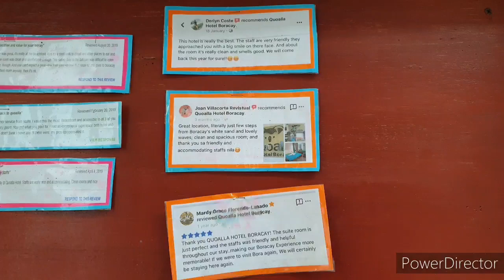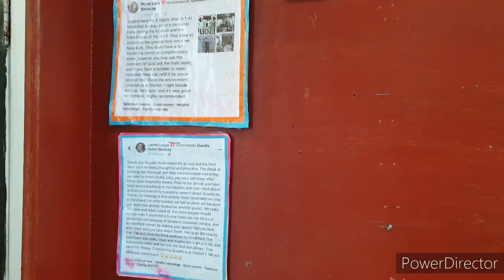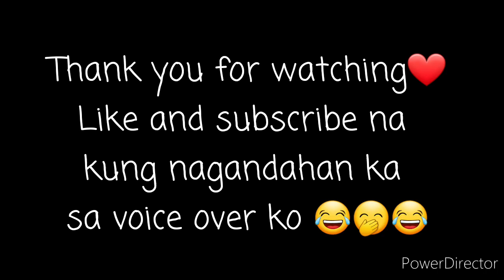Quoalla Hotel Boracay (we are back after a year!)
Nag bora kami bago mag lockdown! At dahil lockdown, may pa voice over ang video na to haha